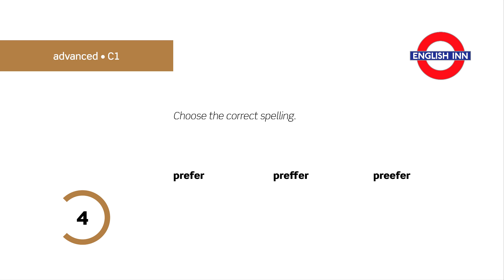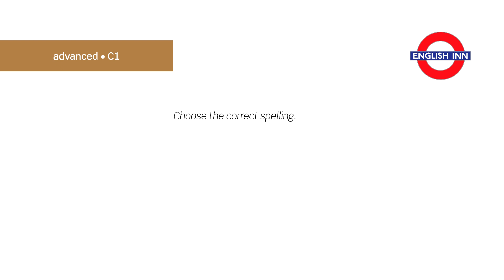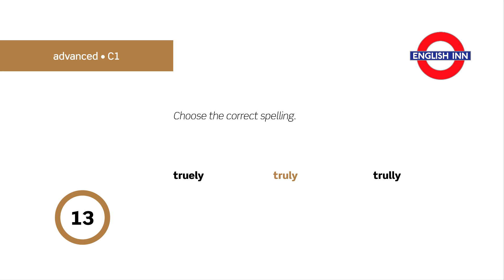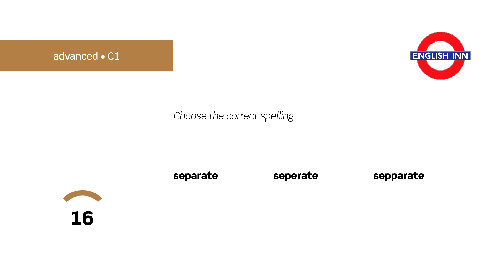Advanced Writing: Spelling 1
Here comes the first video aimed at advanced students to practise the spelling of some tricky words. Your task is to look at the three options and choose the one which is spelled in the right way. Can you get all the answers right? Let's find out!